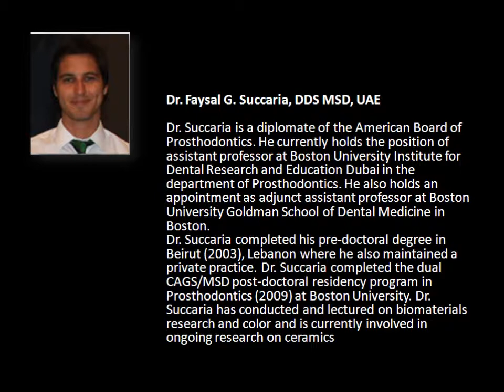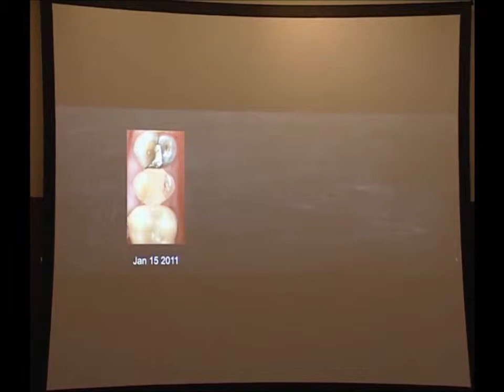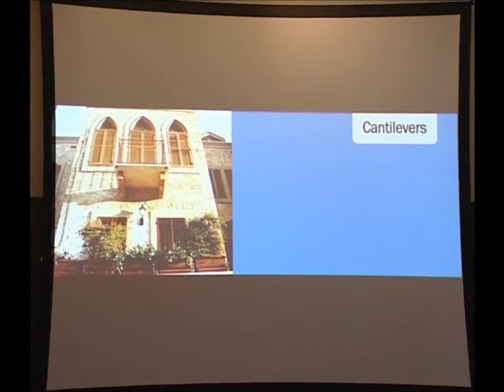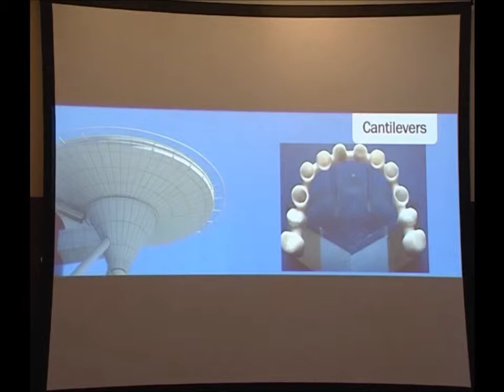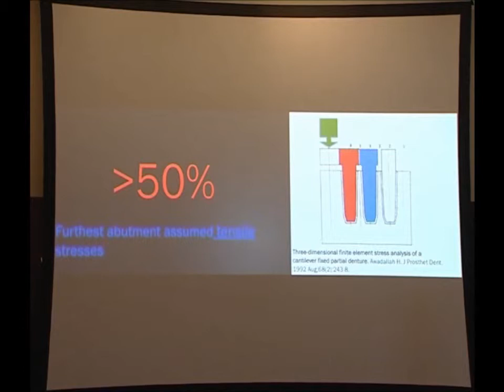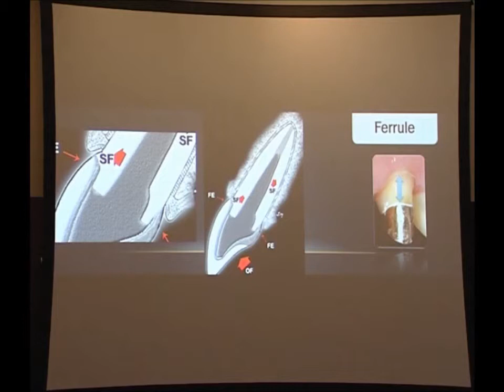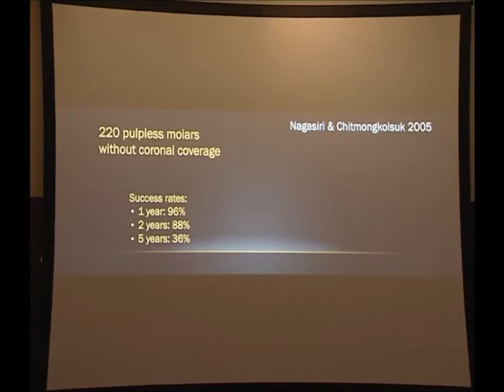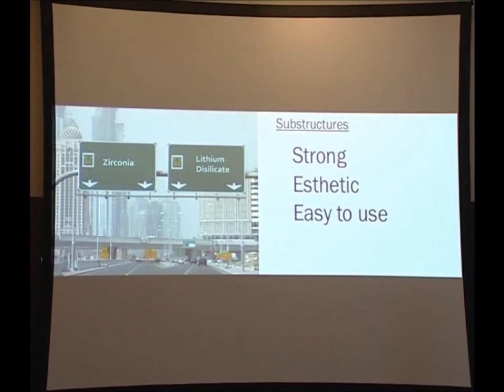Dr. Faysal G. Succaria 5th CAD/CAM\CAPP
Ensuring Success with Modern CAD/CAM Restorations
by Applying Classic Prosthodontic Principles